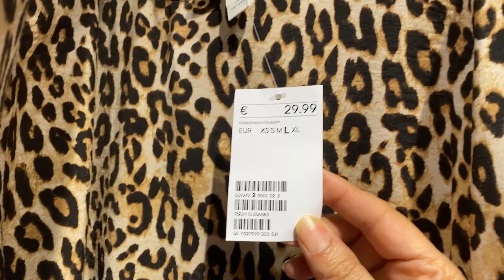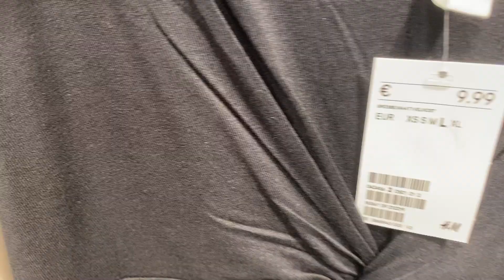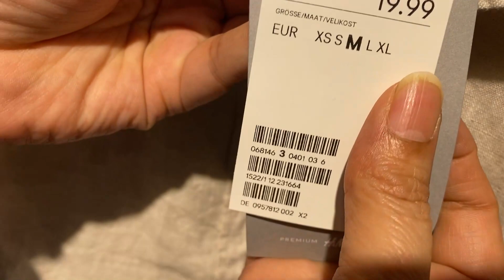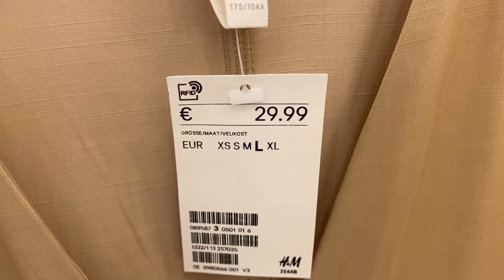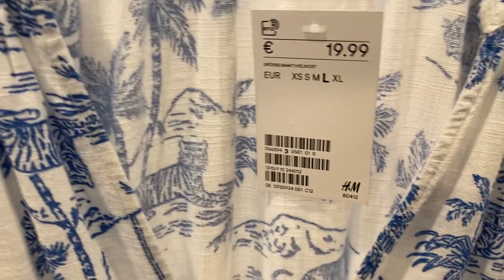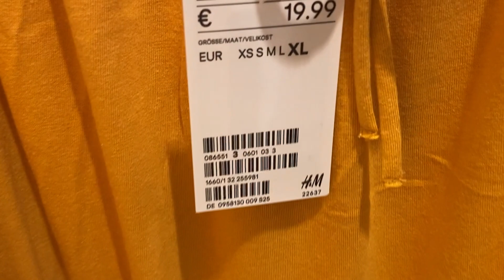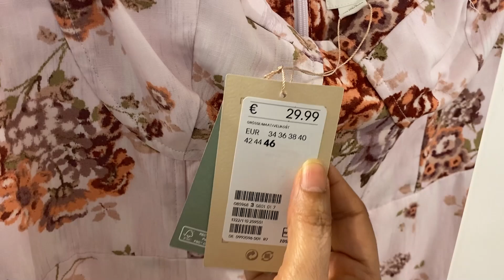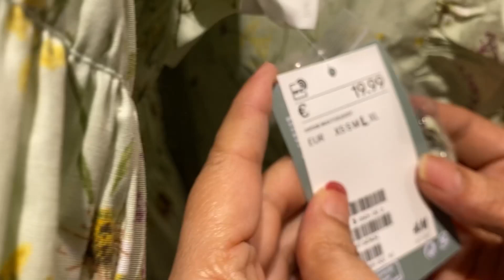H&M SALE WOMEN'S NEW COLLECTION / JULY 2021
Hey Family & Friends, today I will take you on a shopping tour to H&M.